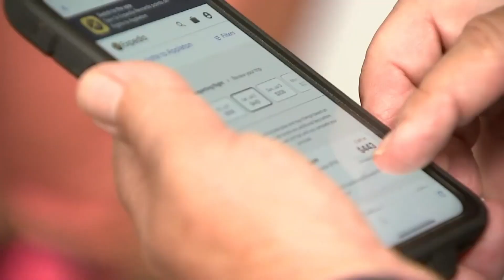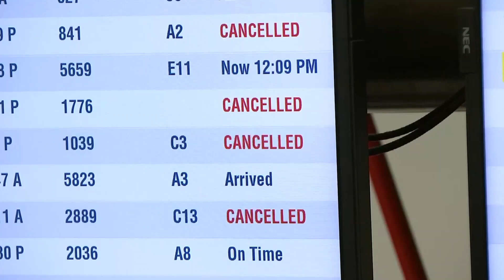米独立記念日の旅行 混乱予想 旅行者急増で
この独立記念日の週末の旅行者数はパンデミック前の2019年に近い規模となり、特に7月4日当日は2000年以降で2番目に多くなる見通しです。空港などでは、混乱が予想されています。

全米の空港で旅行者数がパンデミック前の水準に戻る中、パイロット、客室乗務員、そして航空管制官の人手不足が重なり、遅延や欠航便が相次いでいます。先月25日土曜日と26日日曜日に合わせて1500便が欠航となり、27日月曜日には800便が欠航となりました。その影響は28日火曜日も続き、ノースカロライナ州のシャーロット・ダグラス国際空港では、ウィスコンシン州の自宅に戻れず、足止めされている家族がいました。家族は「心配で搭乗２時間前に来たら、すでに欠航になっていた。」と語りました。航空会社は代替便が提供できず、旅費を返金してきたということです。 家族は「レンタカーも見つからない。」と語りました。

この夏はこうした事態が多数発生しています。旅行会社に勤めるヘルナンデスさんもフロリダの空港で足止めされました。ヘルナンデスさんは「対応できないのならチケットを売るな。」と語りました。専門家は、責任を負うべきは航空会社だけではないといいます。旅行専門家のブライアン・サマーズさんは「航空会社を責める気持ちは分かるが、かつてないほど需要が急増しました。準備万端だったとしても対応しきれなかったでしょう。悲惨な状況です。」と語りました。専門家は、朝一番の直行便が比較的安全だとしています。同時に、旅行保険も検討の余地があるとしています。